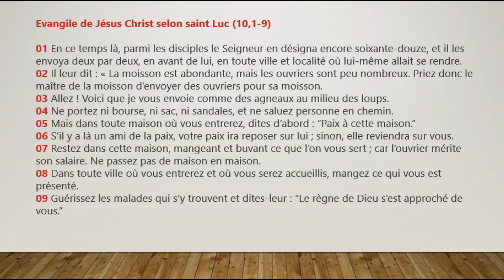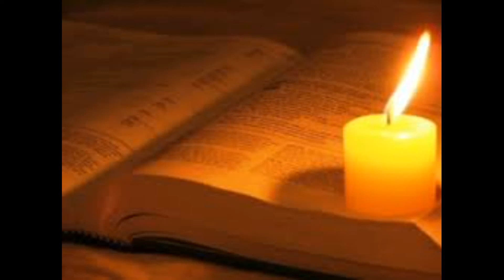Du temps pour Dieu. Mardi 26 janvier 2021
Saints Timothée et Tite